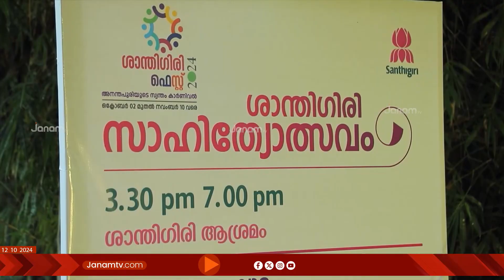ജീവിതത്തിൽ ആത്മീയതയെ ചേർത്തുപിടിക്കണമെന്ന് തിരുവനന്തപുരം ജില്ലാകളക്ടർ അനുകുമാരി IAS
ജീവിതത്തിൽ ആത്മീയതയെ ചേർത്തുപിടിക്കണമെന്ന് തിരുവനന്തപുരം ജില്ലാകളക്ടർ അനുകുമാരി ഐ.എ.എസ്. സ്ത്രീകളെ ശാക്തീകരിക്കേണ്ട ആവശ്യം ഇന്നില്ലെന്നും അവർ  ശക്തിയുളളവരാണെന്നും പോത്തൻകോട് ശാന്തിഗിരി ഫെസ്റ്റിൽ കളക്ടർ. ശാന്തിഗിരി ഫെസ്റ്റിനോടനുബന്ധിച്ച് പെൺകുട്ടികളുടെ സംസ്കാരികവിഭാഗമായ ഗുരുമഹിമ അന്താരാഷ്ട്ര ഗേൾസ് ഡേയിൽ സംഘടിപ്പിച്ച പരിപാടി ഉദ്ഘാടനം ചെയ്തു സംസാരിക്കുകയായിരുന്നു കളക്ടർ.